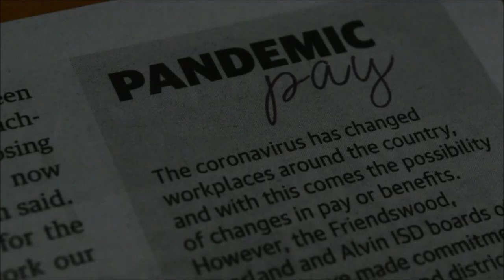CupID-19 Short Film (Teaser)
What if quarantine was forever and you were by yourself? A short film about finding love (and hope) in quarantine, starring Alfonso Aguirre, Ofonmbuk Solomon, Rianne Rivadeneira and Cheri Ben-Dov. Written and directed by Alfonso Aguirre.

Available for streaming on April 30th on YouTube!